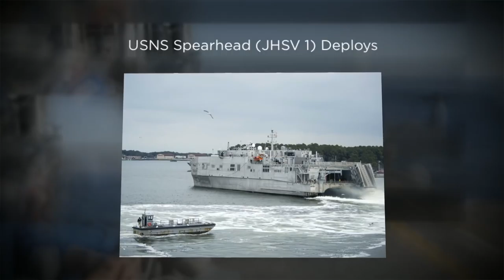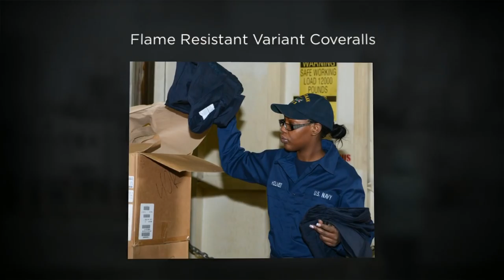U.S. Navy Week in Review Jan. 11-17, 2014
Welcome to this week's U.S. Navy multimedia production featuring selected images from around the fleet received during the week of Jan. 11-17, 2014.  The images represent the work of naval photographers deployed worldwide and submitted to Navy Media Content Service.  America's Sailors are warfighters, a fast and flexible force deployed worldwide.